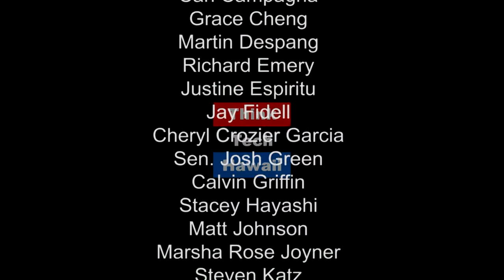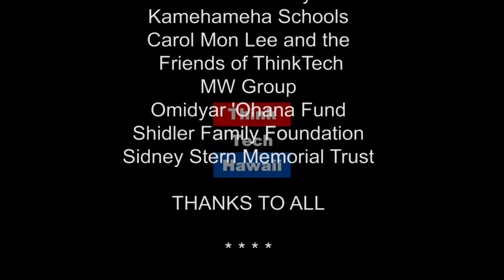Commercial Security in Hawaii - State of the Industry (Security Matters: Hawaii)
This week on Security Matters: Hawaii, Andrew Lanning is joined by Kory Rasmussen to talk about the current condition of various commercial vertical market security programs an initiatives  The host for this episode is Andrew Lanning.  The guest for this episode is Kory Rasmussen.